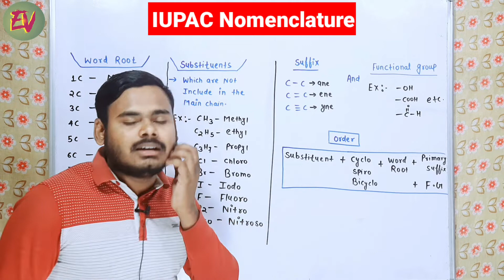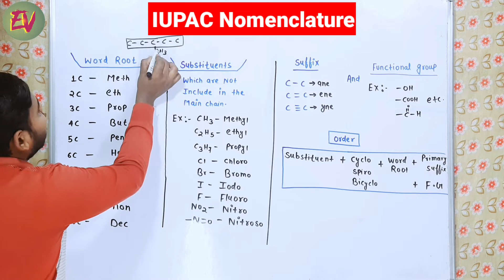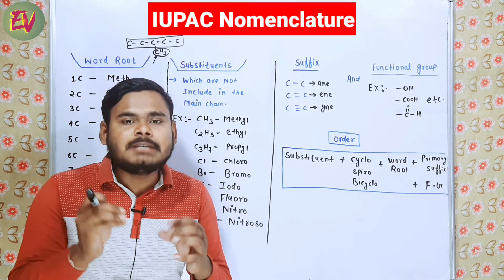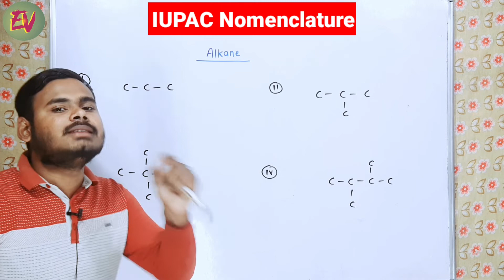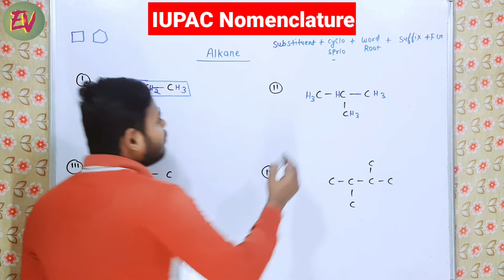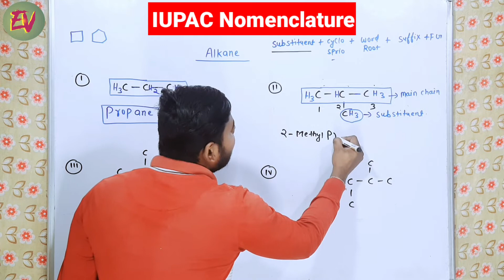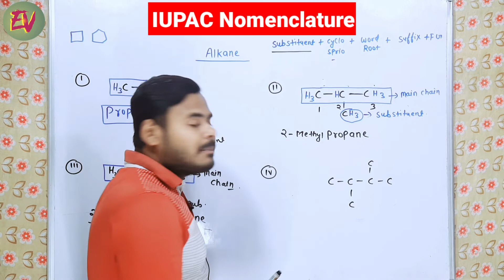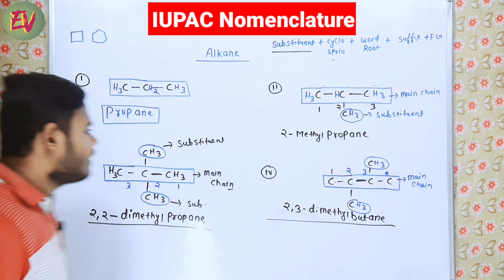IUPAC Name लिखने का सबसे आसान तरीका | iupac name kaise likhate hain |organic chemistry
How to write Iupac Name of organic Compound|Iupac naming kaise kare|iupac nomenclature class 10

iupac naamkaran kaise karte hain
iupac name kaise karen
iupac name kaise likhe in hindi
iupac name kaise nikalte hain
iupac name likhne ka tarika
iupac nomenclature of organic
chemistry class 11
chemistry class 12
chemistry
iupac naming kaise karte hain
iupac naming kaise karen
iupac naming kaise kare
iupac name kaise likhe in hindi class
12
iupac name kaise likhe in english
iupac name kaise likhe class 12
iupac nomenclature
iupac
iupac name
iupac naming
iupac for jee
chemistry iupac name
iupac name kaise likhe,
how to give iupac names,
iupac name kaise yaad kare,
class 11 iupac name in hindi
iupac name organic chemistry
organic chemistry iupac name
iupac namkaran
iupac namkaran kaise karen
iupac naamkaran
iupac namkaran paddti
iupac namkaran in gujarati
iupac namkaran in hindi
iupac naming of organic compounds
iupac naam
11th iupac namkaran
iupac namkaran for neet
class 10th iupac namkaran
iupac namkaran for up board
iupac ka namakaran
iupac naamkaran kaise nikale
iupac name for neet
iupac name for AIEEE
How to make iupac name?
How to find the iupac name?
What is an iupac name and common name?
What is an iupac name example?
iupac by vijeta sir
Iupac nomenclature by vijeta sir
iupac nomenclature eklavya vatika

iupac नामकरण कैसे करते हैं?,
iupac नाम कैसे निकाले?,
आईयूपीएसी नामकरण कैसे करते हैं?
आईयूपीएसी नामकरण हिंदी में
iupac का पूरा नाम
कार्बनिक यौगिकों का नामकरण कैसे करें?
कार्बनिक यौगिकों का आईयूपीएसी नामकरण कैसे करें?